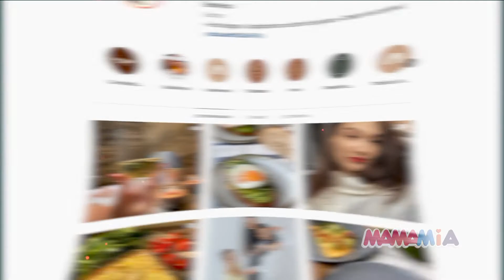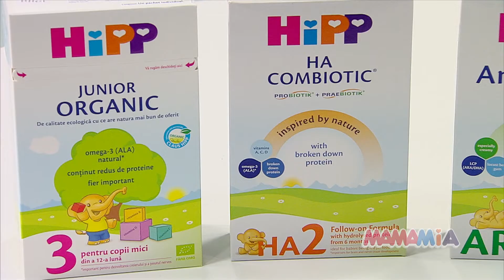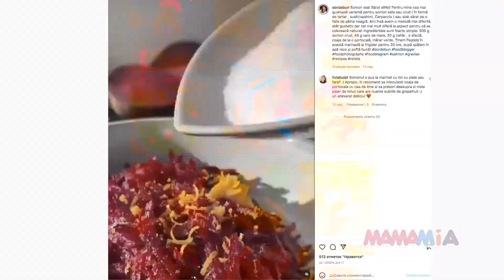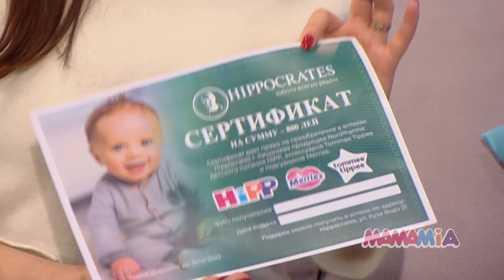MAMA MIA 2022 - Elena Popa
În noua ediție a emisiunii Mama Mia, vei afla multe lucruri interesante despre food bloggerița, autoarea @dordebun și creatoarea de conținut Elena Popa!

Pagina ei de Instagram este despre mâncare gustoasă și farfurii aspectuoase. Adoră mâncarea tradițională și este convinsă că oricine poate găti dacă o face cu multă dragoste și răbdare. De curând a devenit mămică de fetiță, iar maternitatea îi priește de minune. Elena are în spate o echipă de vis – familia ei, care o susține mereu.

În această emisiune, Elena își va exprima părerea personală despre prezența soțului la naștere, ne va dezvălui cum a ales prenumele pentru fiica ei și care a fost cel mai stresant moment din experiența ei de mamă.

Tot în această ediție, medicul pediatru Olesea Guler ne va explica ce să facem dacă în primele 6 luni de viață copilul acumulează mai greu kilogramele. Totodată, medicul nutriționist Maria-Victoria Racu le va sugera mămicilor cum să facă față oboselii și să se mențină în formă.